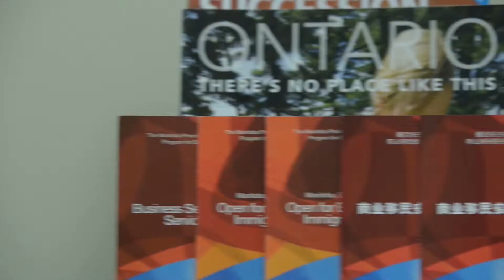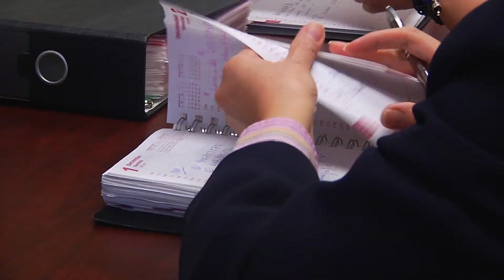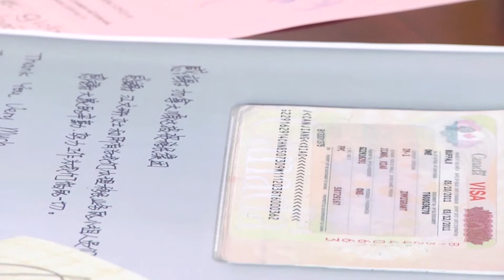加拿大顺达移民 3分钟宣传片 sample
CIK Media/Janess&Will录制